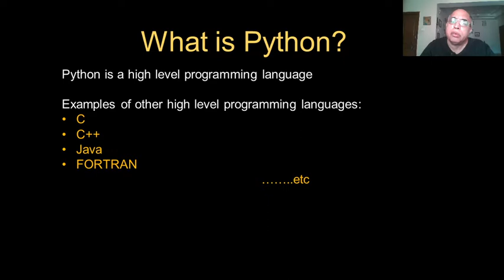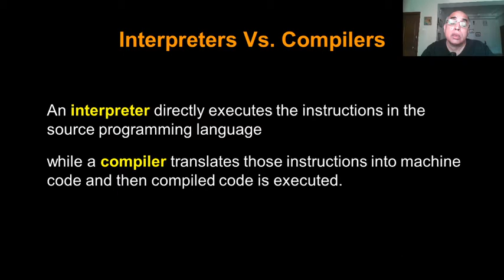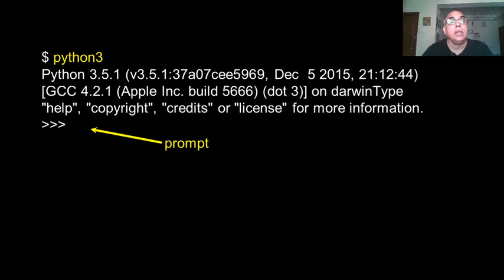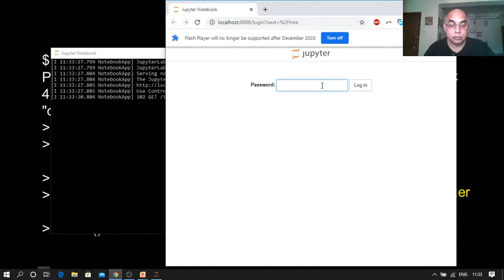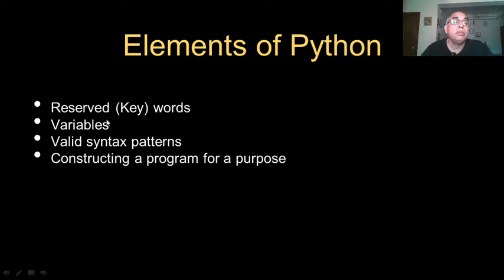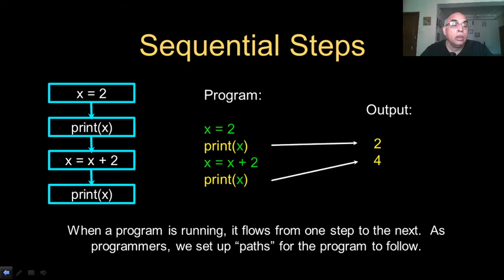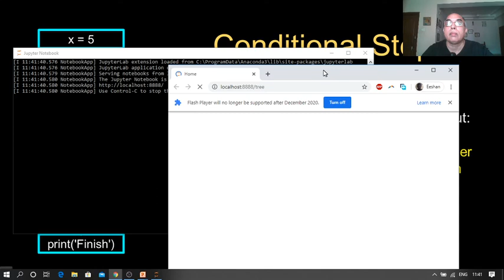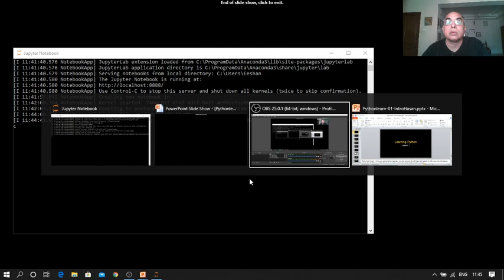Introduction to Python. Lecture 1. by S N Hasan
Introduction to Python . Lecture 1